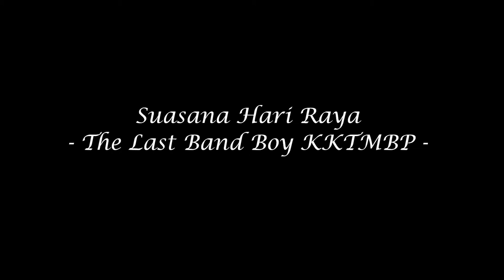Suasana Hari Raya - Cover by The Last Band Boy KKTMBP